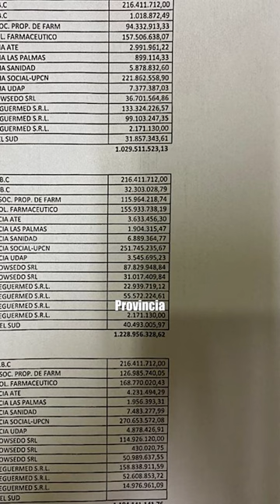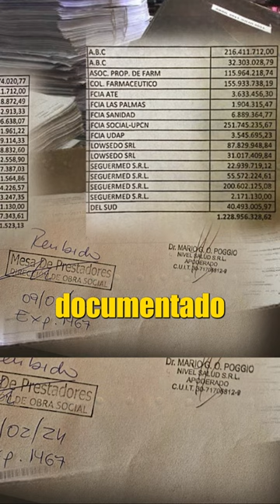Desmanejos en la Obra Social Provincia: Deudas sin cargar al sistema y un pasivo millonario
Víctor García te cuenta en detalle el resultado de los desmanejos en la Obra Social Provincia